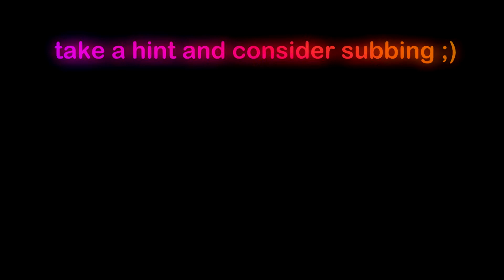we do a little awping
as you can see, we do a mild amount of what some may call, "awping".